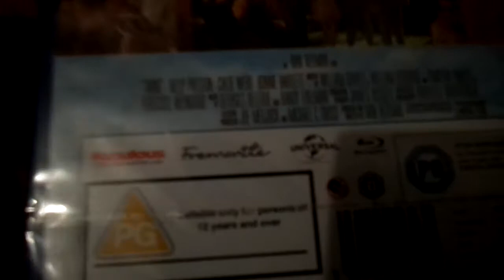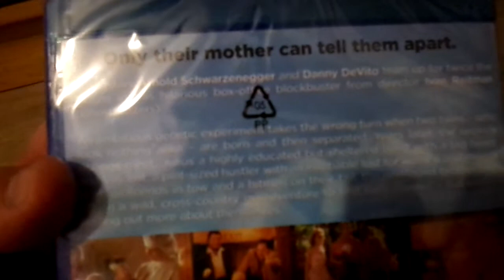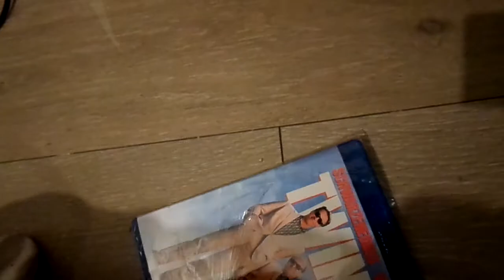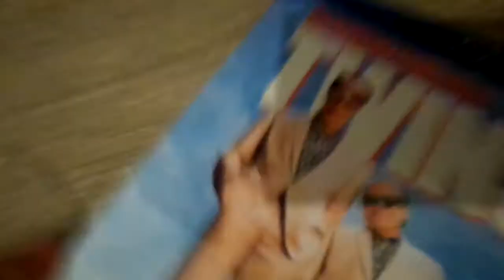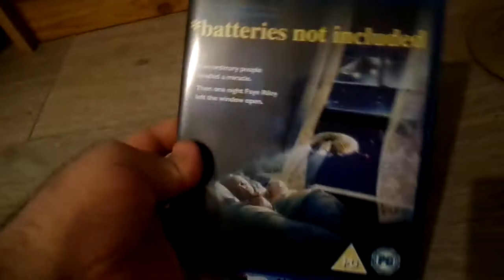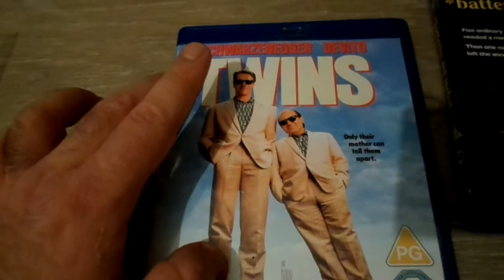Unboxing 1988 Twins blu ray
i got this for  Christmas  it a great classic film only got release on blu  ray this year